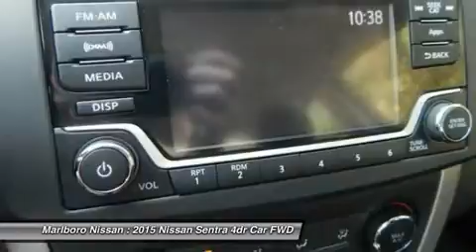2015 Nissan Sentra 36183